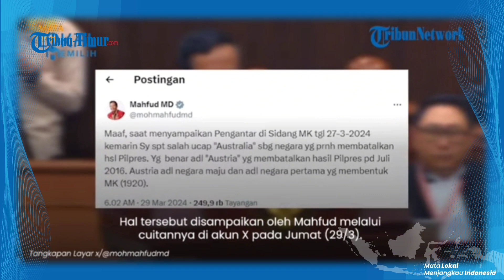Mahfud MD Mendadak Ralat Pernyataan di Sidang MK - Daftar Negara Batalkan Hasil Pilpres Saat di MK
TRIBUNVIRAL - Mahfud MD Mendadak Ralat Pernyataan di Sidang MK - Daftar Negara Batalkan Hasil Pilpres Saat di MK